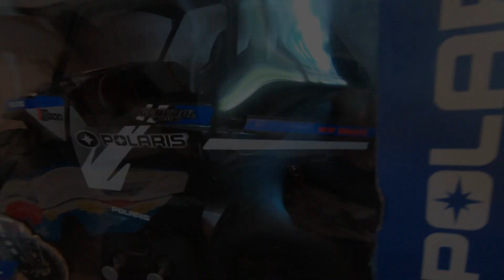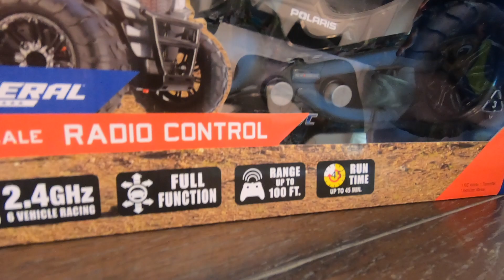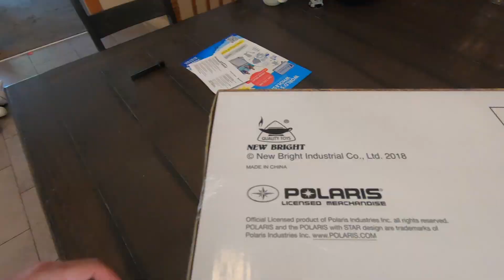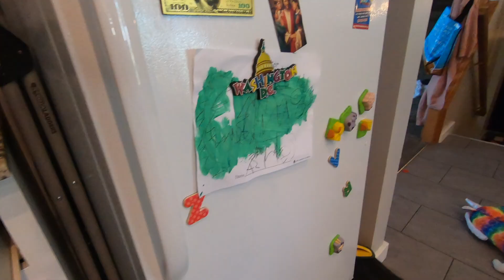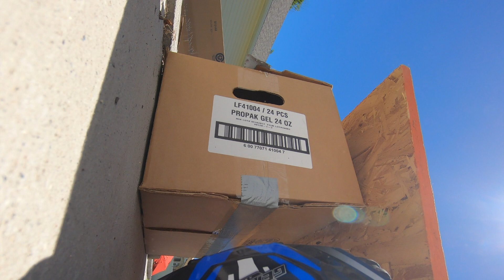ASHER'S SHOW: NEW BRIGHT RC POLARIS 1:14 RANGER R/C CAR UNBOXING AND PLAYTIME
Asher absolutely loves anything R/C and adds to his collection with this amazing racer. Come follow us as Asher unboxes his new car and tests it out on various obstacles in our backyard and neighborhood. This is a great little racer to add to your collection!